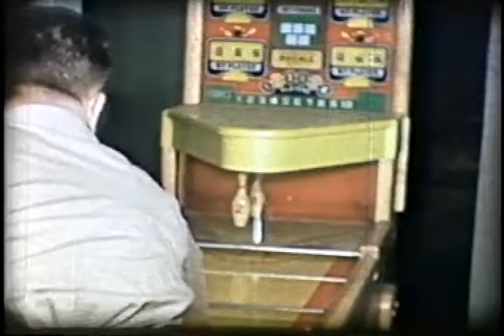VENDASI FILMS - Barroom Feedbag